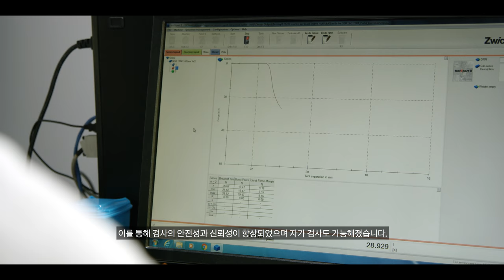애토모 다이그노스틱스 – 호주의 의료기술 혁신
애토모 다이그노스틱스는 신속 진단기술에 주력하는 기업으로, 특히 세계 보건을 크게 위협하는 질병이 주요 타겟입니다.